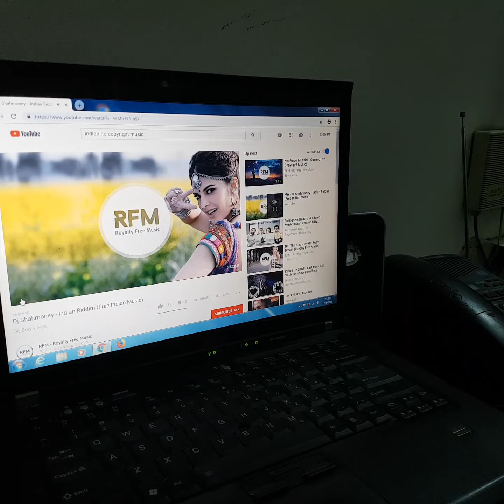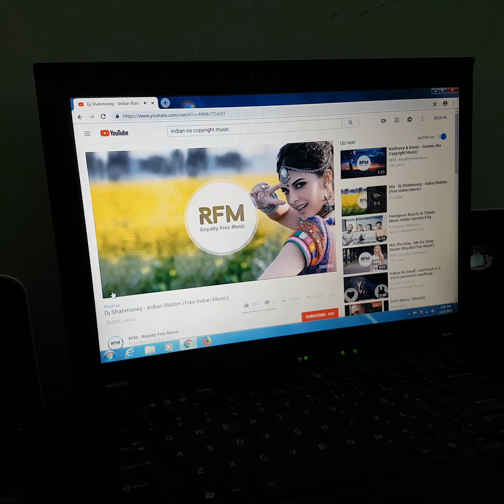TS-WX11A Carrozzeria Subwoofer |||Bass test